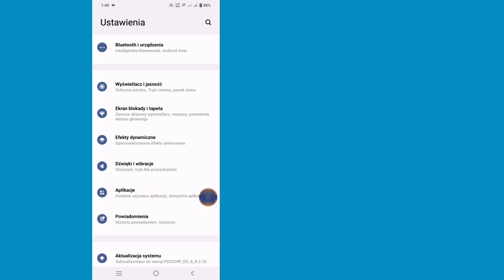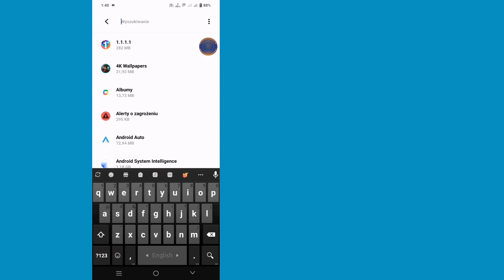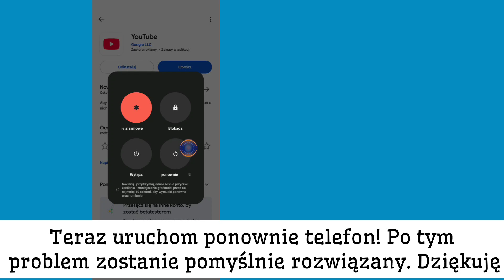Jak naprawić problem z automatycznym wstrzymywaniem filmów na YouTube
Jak naprawić problem z automatycznym wstrzymywaniem filmów na YouTube | Automatyczne wyłączanie filmów na YouTube

W tym filmie pokażę Ci [Jak naprawić problem z automatycznym wstrzymywaniem filmów na YouTube]. Obejrzyj uważnie ten film i nie pomijaj go, jeśli go pominiesz, nie zrozumiesz zbyt dobrze, więc jeśli masz jakiś problem, możesz mnie zapytać i skomentować poniżej, postaram się rozwiązać Twój problem, jeśli podoba Ci się ten film, kliknij „Lubię to” i zasubskrybuj mój kanał, dziękuję.🙏

💛Udostępnij znajomym

Inne powiązane zapytania:

Dlaczego mój film na YouTube ciągle się automatycznie wstrzymuje?
Jak naprawić usterkę wstrzymywania na YouTube?
Jak wyłączyć automatyczne wstrzymywanie na YouTube?
Jak naprawić problem z ciągłym zatrzymywaniem YouTube? dlaczego mój youtube ciągle sam się wstrzymuje android
youtube auto pause wyłącz
jak wyłączyć auto-pause na youtube mobile
youtube auto pause blocker
wyłącz auto-pause youtube android
jak zatrzymać youtube przed wstrzymywaniem na smart tv
youtube video automatic pause problem naprawiony ten problem
youtube video automatic pause problem
youtube video auto pause problem
video paused kontynuuj oglądanie youtube
jak rozwiązać problem z wstrzymywaniem youtube
Napraw automatyczne wstrzymywanie wideo YouTube
Jak naprawić problem z automatycznym wstrzymywaniem wideo YouTube
Napraw problem z automatycznym wstrzymywaniem wideo YouTube